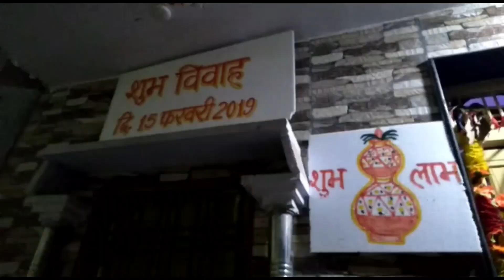दुल्हन ने लौटाई बिना फेरे की बारात दहेज लोभीओं और समाज में फैली कुरीतियों के खिलाफ mpnewscast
Mpnewscast
प्रधानमंत्री माननीय श्री नरेंद्र मोदी द्वारा बेटी बचाओ, बेटी पढ़ाओ, की एक मिसाल आज दतिया शहर की बेटी बनी ।

जिसने अपने साहस  और आत्मविश्वास के बल पर दूल्हे  और उसके परिवार के दहेज   लोभीओं पर जोरदार तमाचा मारा है

दहेज और अन्य मांगों के चलते भरे मंडप में  अधूरे फेरों में उठ कर शादी से  कर दिया इंकार ।

दतिया के बड़ा बाजार स्थित द्वारका प्रसाद अग्रवाल की बेटी शिवांगी की शादी ग्वालियर के फालका बाजार निवासी सुरेश अग्रवाल के बेटे प्रतीक के साथ  15 फरवरी 2019 को तय हुई थी।

  जब शादी की सभी रस्में चल रही थी।
 तभी शिवांगी ने शादी से इनकार कर दिया ।

उसी समय पिताजी और बेटी के बीच में यह निर्णय लिया गया कि शादी तोड़ने में ही परिवार की भलाई है।

 बेटी क्लब  की अध्यक्ष  आकांक्षा रावत  ने  शिवांगी और उसके पिताजी ने दहेज जैसी   सामाजिक बुराई से लड़ कर समाज  को एक नई दिशा प्रदान की हैं।

बाइट। द्वारका प्रसादअग्रवाल बेटी के पिता।

बाइट ।
शिवांगी अग्रवाल

दतिया से राकेश सिंह सिसोदिया की रिपोर्ट